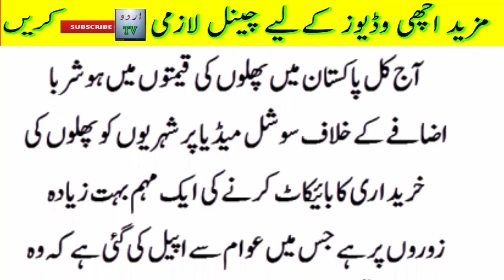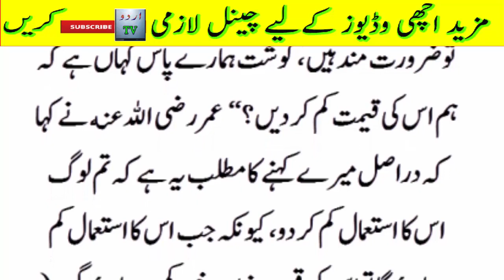How did Imam Ali solve the problems of people?